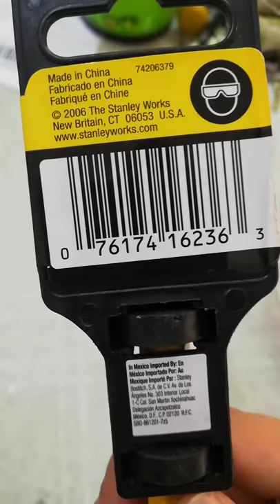Stanley 16-236 prick punch